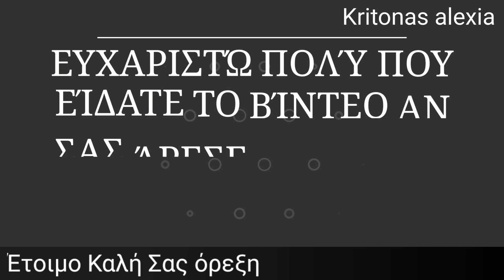Κουλουράκια ρίγανης, λιαστής ντομάτας & ελιάς Oregano, olive tomato Biscuits |Greek daily recipes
Ευχαριστούμε που παρακολουθήσατε το βίντεο μου!